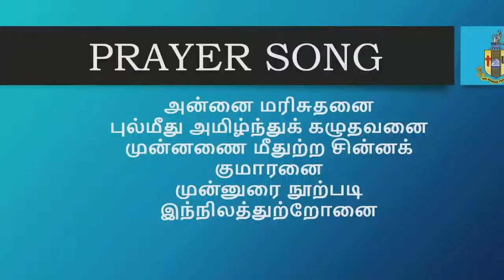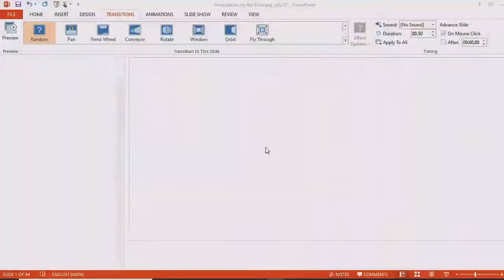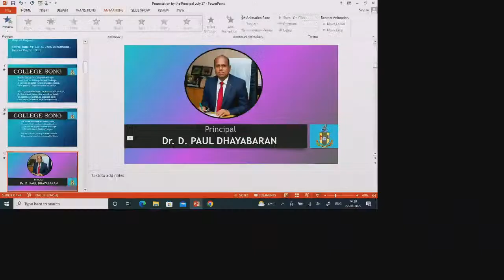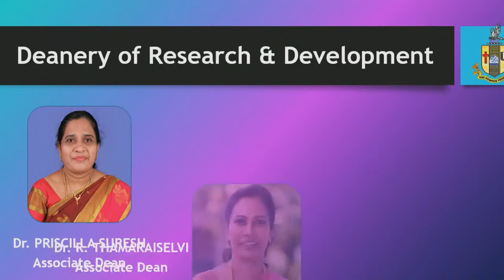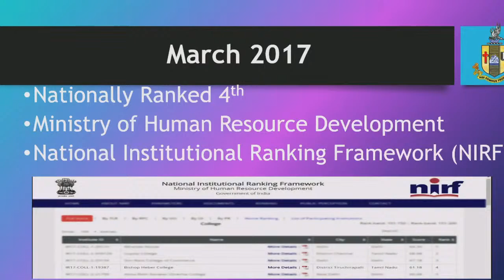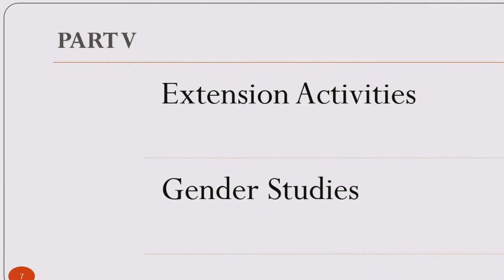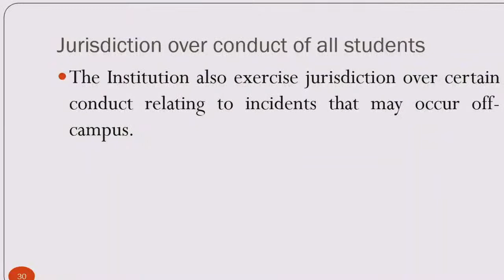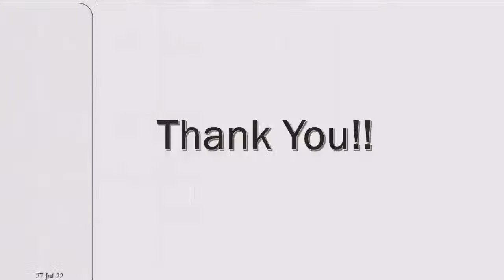STUDENT INDUCTION PROGRAMME 2022 | 27-07-2022 | SESSION 2